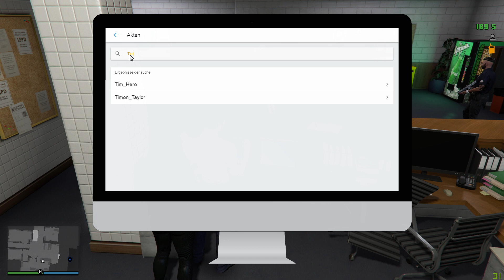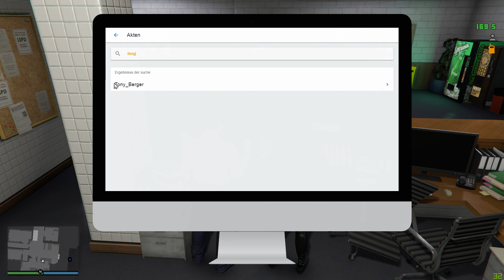11-99 mit bösen Folgen ... | LSPD | Leitstellendienst | GVMP [GER]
Wenn die Tür in diesem Moment noch offen wäre, hätte ich es vielleicht noch geschafft ...

Game: GTA V
Modus: RageMP Roleplay (Nur für PC verfügbar)
Server inks. Plattform: GVMP (RageMP)

Lust auf mehr und das auch LIVE?
Cops, die auf Twitch ihren Streifendienst streamen ...